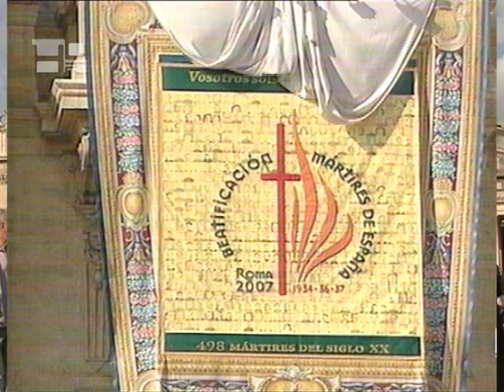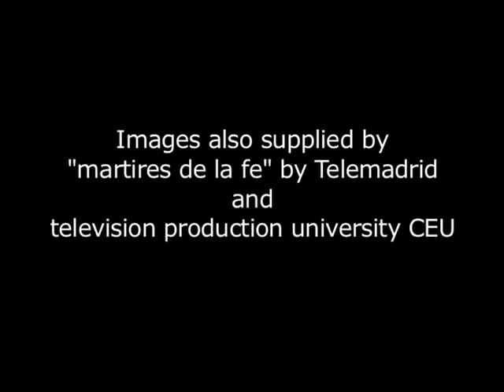Webpage dedicated to Spanish martyrs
The webpage is the only one of its kind. Entirely dedicated to the Spanish religious persecution that started in 1931 during the Republic and lasted until the end of the Spanish Civil War in 1939, the website features the canonization cause of more than 900 people who were killed in Spain.The cause is called Bishop Eustaquio Nieto y Martín and his fellow martyrs.  Father Jorge López Teulón, postulator for the beatification cause of the martyrs from the Archdiocese of Toledo, explains: The webpage is divided into two sizeable parts: in the first section one can read about all those who have already been beatified and recognized by the Church. Then in the other part, there is [information on] all the work that we are carrying out. This is the work of six dioceses, the work of four religious families. It is a vast group of martyrs which includes all of the Churchs dimensions, and above all [an opportunity] to discover a story that is still alive.This website, which is free of charge to facilitate its diffusion, was launched two years ago with the first beatifications of 489 people in Rome. It offers the reader a broader knowledge of these martyrs. We can discover the lives of the martyrs: short biographies with a few photos to get to know the salient characteristics of the martyrs life and above all to firmly uphold martyrdom. What the webpage would especially like to highlight is the martyrs lives; how, in spite of their sins and their own weakness, they were faithful until the end; how they were able to shed their blood in the name of Christ and the Catholic Church. Upon entering this webpage dedicated to the history of the persecution, one also has access to audiovisual material, publications, prayers, photographs, and testimonies.